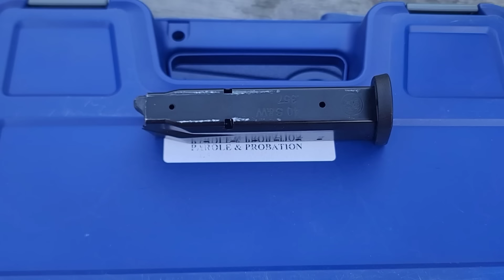Police Trade-Ins. How Good Are They? You May Be Surprised!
Today we will be looking at a few police trade in handguns along with police trade in ammunition and magazines. Is this stuff any good? Let's take a look.

* note: We are not promoting any sale of any firearm or firearms related item. We do not mention any retailer names or sources for these products.

* The building to the side of the range is my unoccupied barn. It is safe.

Stay safe have fun and keep chootin!

This video was filmed on a closed private range.
 All safety rules were followed.
 No modified firearms were used in this video.
 This is not a promotion for any company.
 This is not an advertisement for any company.